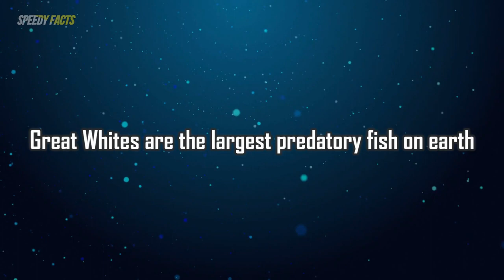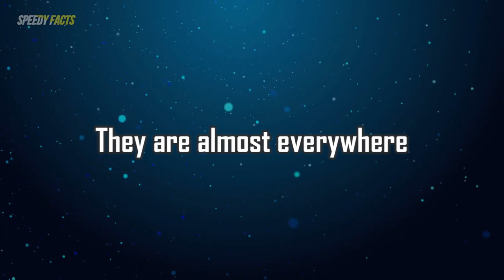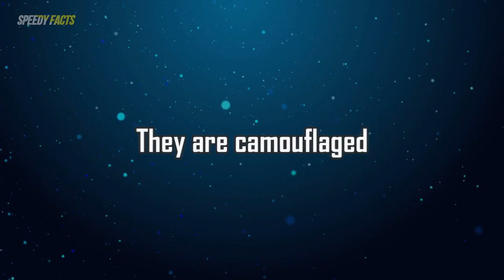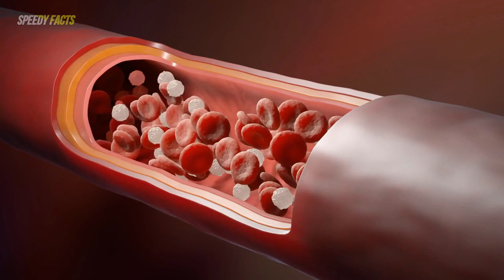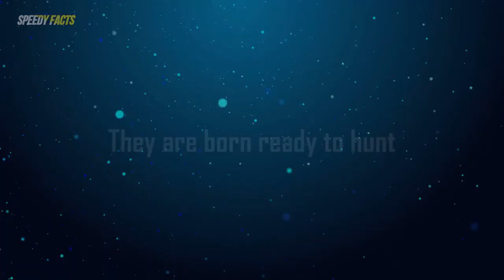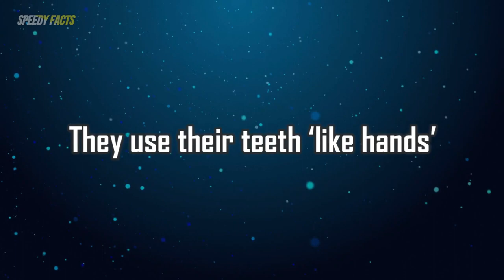Jaw-dropping facts about the Great White Shark!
Great white sharks (Carcharodon carcharias) are the world’s biggest predatory fish, measuring on average 4.5m (15ft) in length. The largest recorded is thought to be 7m (23ft) weighing 2.5 tonnes.

They were made infamous by Steven Spielberg’s Jaws movie, which depicts a ferocious man-eating shark. In reality, they rarely attack humans and there has been under 100 documented cases in total.

They are found in oceans all over the world (except Antarctica), where they inhabit mainly coastal waters.

Maisey JG, Troll R. Voracious Evolution | Natural History Magazine. Published 1998. Accessed February 6, 2022.
Shark Biology – Discover Fishes. Accessed February 6, 2022.
Shark Senses | The Shark Trust. Accessed February 6, 2022.
King B, Hu Y, Long JA. Electroreception in early vertebrates: survey, evidence and new information. Palaeontology. 2018;61(3):325-358. doi:10.1111/pala.12346
Llewellyn T. The blood of the Great White Shark is killer! Published 2019. Accessed February 6, 2022.
Ghose T. Great White Sharks Live As Long As Humans | Live Science. Published 2014. Accessed February 6, 2022.
Ghose T. Why Shark Embryos Gobble Each Other Up In Utero | Live Science. Published 2013. Accessed February 6, 2022.
Hile J. Great White Shark Attacks: Defanging the Myths. National Geographic. Published 2004. Accessed February 6, 2022.
Naylor G, Bowling T. Yearly Worldwide Shark Attack Summary – International Shark Attack File. Florida Museum. Published 2019. Accessed February 6, 2022.